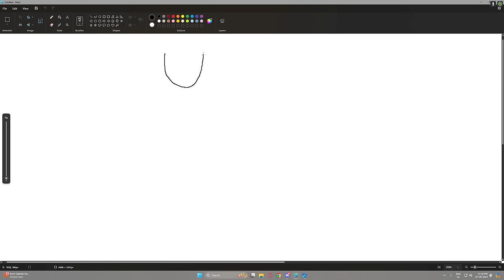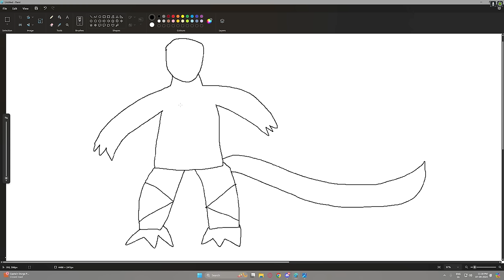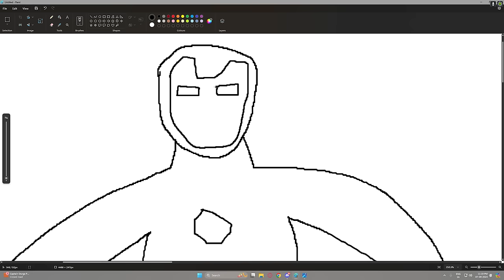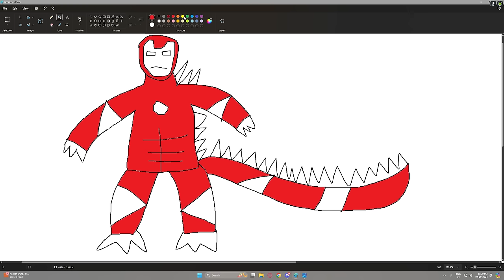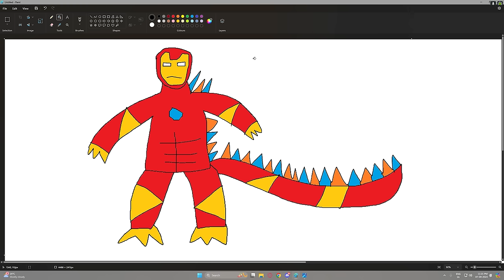Franklin Draw The Weakest To Strongest Ever IRONMAN In GTA 5 | GTA 5 New